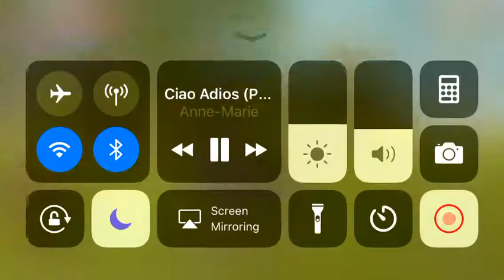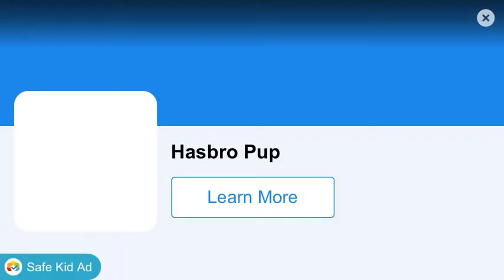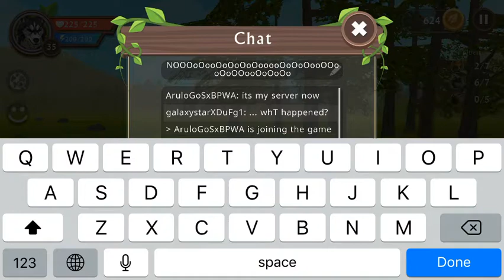Playing wild craft with my bff!